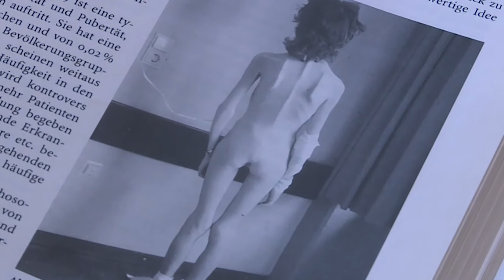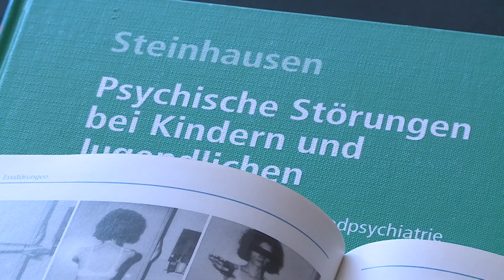Wenn Essen zum Feind wird – Monatsthema März 2020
Während jeweils eines Monats steht in verschiedenen Fachbeiträgen ein Psychiatrie-Thema aus unterschiedlichen Perspektiven im Fokus.

Umrahmt wird das Monatsthema unter anderem von einer Talkreihe auf TV Südostschweiz, einem Thementag auf Radio Südostschweiz und verschiedenen Ratgeberbeiträgen in der Bündner Woche, Südostschweiz und im Bündner Tagblatt. Abschluss des Themenmonats bildet der Gesundheitsvortrag oder die Podiumsdiskussion in der Klinik Waldhaus Chur.

Videoproduktion: TV Südostschweiz